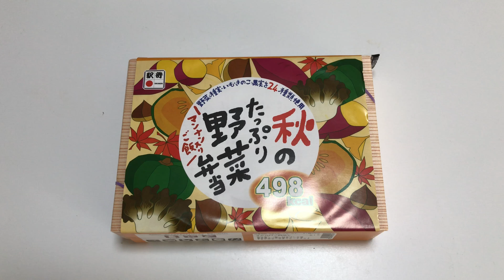東京の駅弁「秋のたっぷり野菜弁当」を開封してみた！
東京の駅弁「秋のたっぷり野菜弁当」を開封してみたところです。詳細は今後、上記のリンク先で解説します。